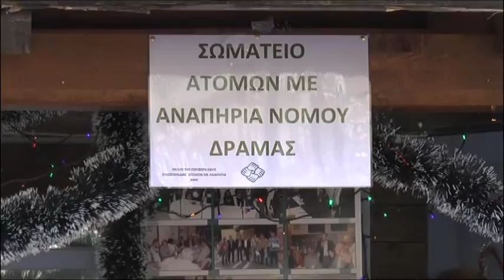20 H SYMMETOXH TOY SWMATEIOY AMEA STHN ONEIROYPOLH